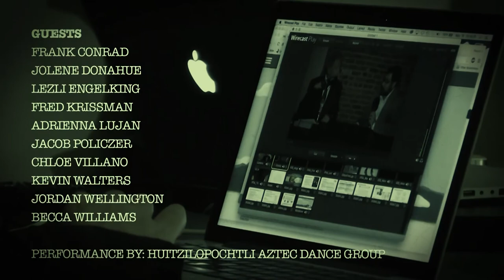Pre-Show at Green Labs: Getting High on Anthropology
The pre-show of an event with experts and community members engaged to varying degrees in cannabis studies at Green Labs, 7:30-11pm Thursday 19 November 2015 The event was designed to increase awareness among anthropologists, social scientists, public health professionals and community members on evidence-based research and creative work in cannabis studies. Show organized as part of 'Getting High on Anthropology: A Story-Based Approach to Cannabis Research, Education and Funding.'